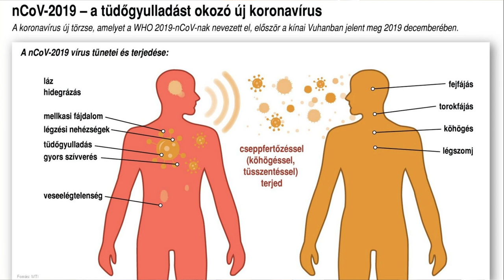Beszélgetés Major Jenő polgármesterrel a járványügyi intézkedések tapasztalatairól